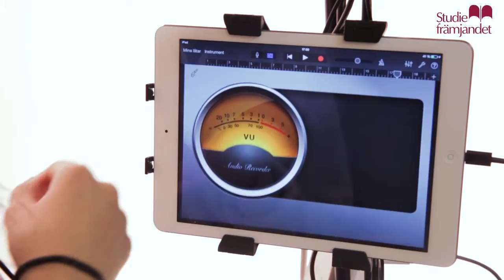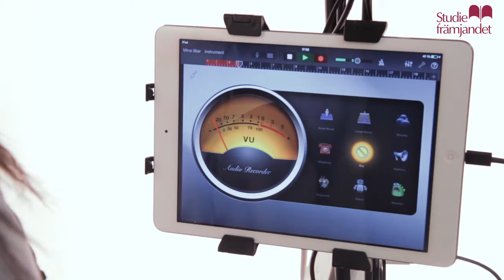Rigg Rawda sång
Ett enkelt sätt att sätta igång med att spela musik är att arbeta med iPad och olika appar som exempelvis Garageband. Garageband har en mängder med instrument som man kan spela direkt på skärmen, men även funktioner som hjälper dig att komma igång med att skapa bas, gitarr och trumkomp. Det går förstås även att spela in sång och vanliga instrument i Garageband.

Studiefrämjandet har på många orter runt om i landet byggt upp små projektstudior med iPad som grund.